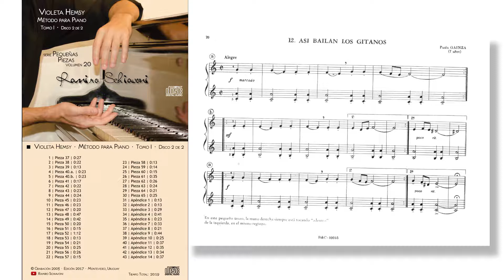Violeta Hemsy: Método de Piano - Tomo 1 No. A 12